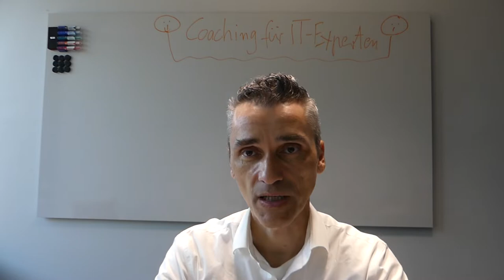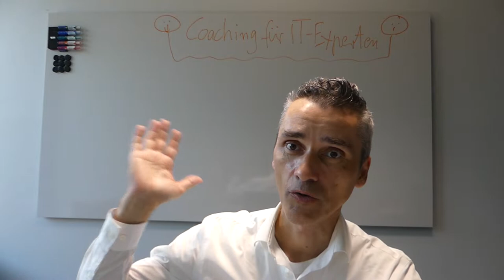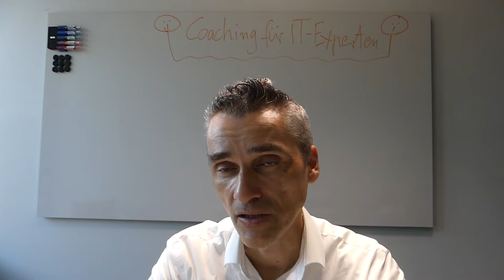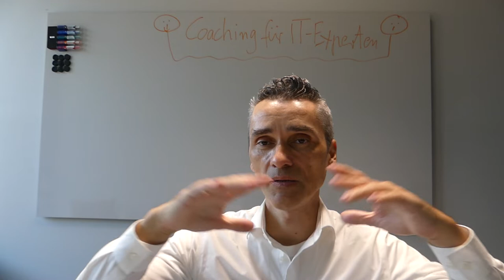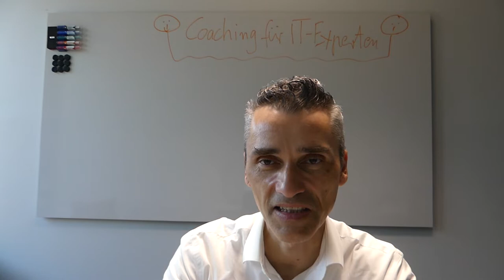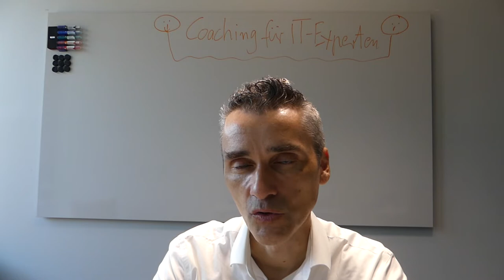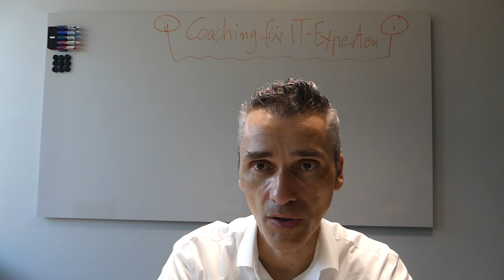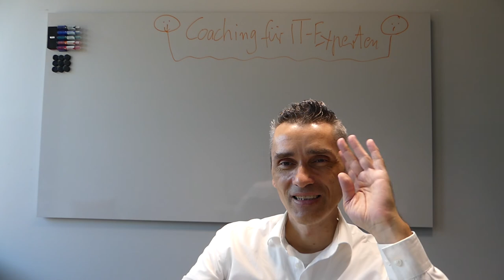Coaching für IT-Experten, Dienstleister und Berater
ℹ Mittlerweile gibt es zu viele "Coaching & Consulting" Anbieter mit nur sehr wenig Erfahrung! Viele meiner Kunden stellen sich selbst nach multiplen Coachings immer noch die Frage: Wie komme ich an meine Wunschkunden ran? Frägt mich ein IT-Experte mit mehr als 20 Jahren Berufserfahrung der sich jetzt als Interim PO mit Zielgruppe Mittelstand positioniert. Evergreen Vertriebs Funnel B2B kurz erklärt,  1x1 der Neukundengewinnung B2B, als Softwareanbieter, IT-Agentur, Microsoft Dienstleister, SAP Systemhaus, Experte, Entwickler für Individualsoftware, einer Branche z.B. Maschinenbauer, eines ganzen Marktes wie z.B. Mittelstand in die Grundvoraussetzung für eine valide Positionierung deiner IT-Dienstleistung als Softwareentwickler, IT-Experte, Berater.    ✔ Digitale Agenturen, IT-Dienstleister & Berater sind oft unzufrieden mit der Qualität an Kundenanfragen ?